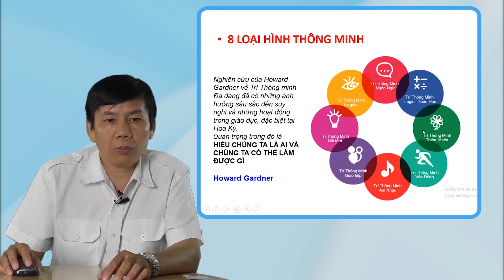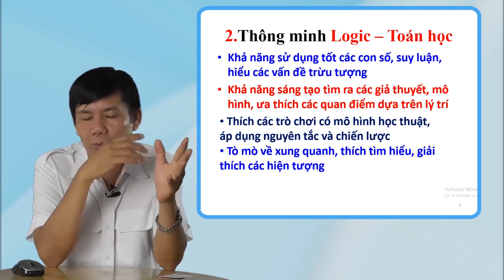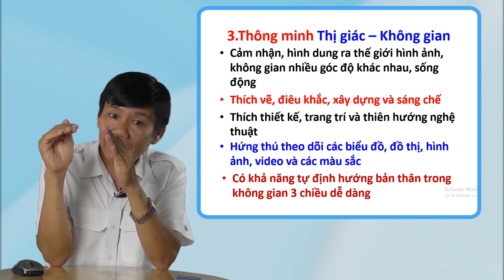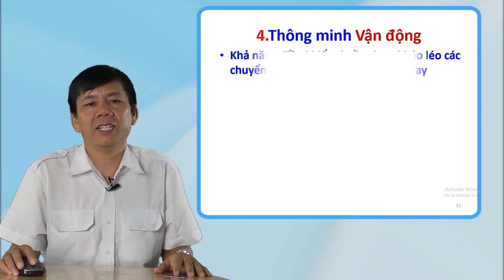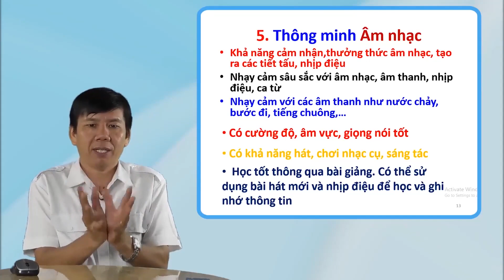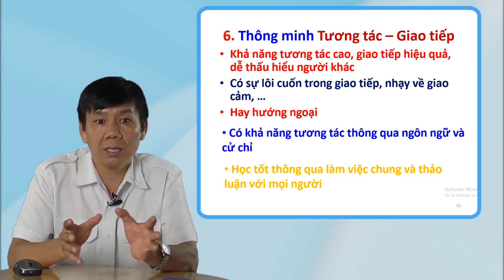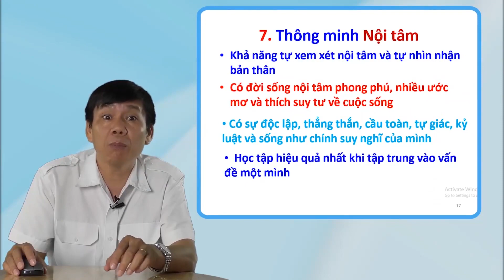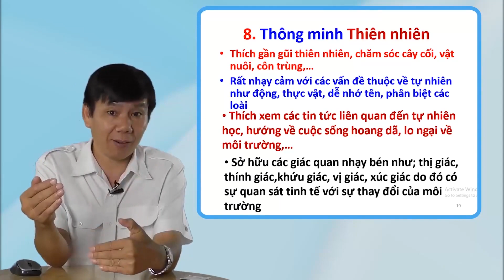BÀI 8 : 8 LOẠI HÌNH THÔNG MINH